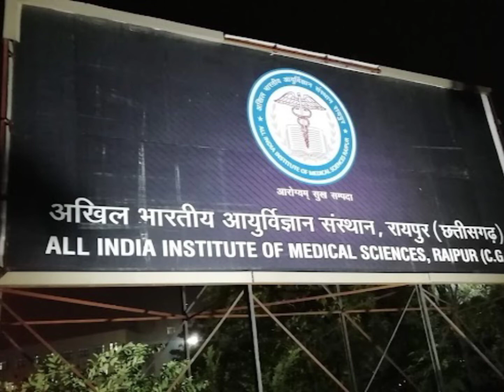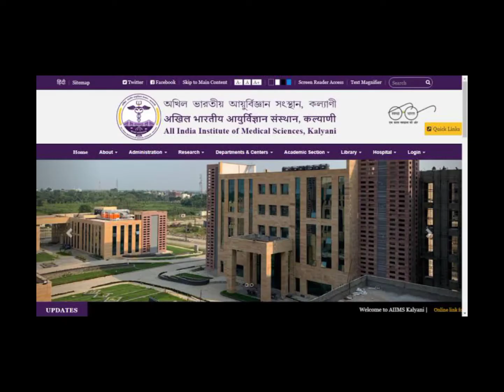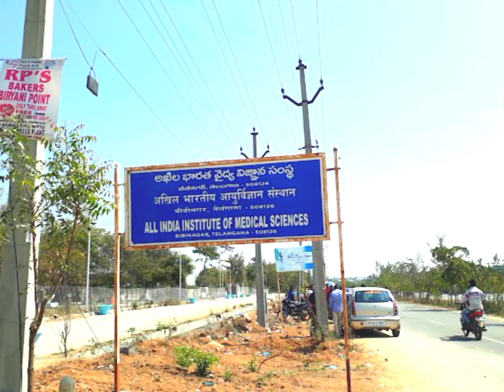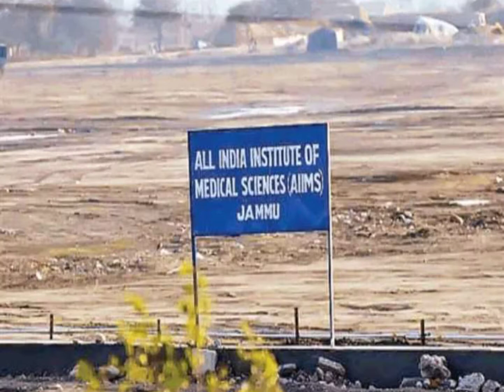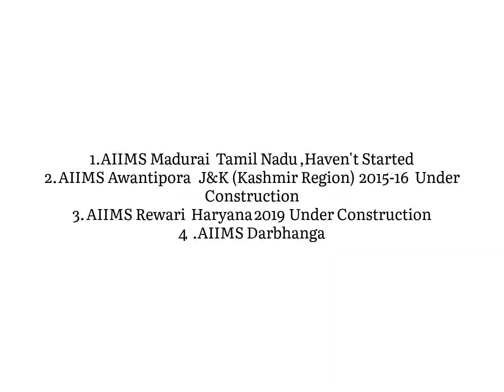All India institute of medical sciences in India ll Total AIIMS IN INDIA.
TOTAL AIIMS IN INDIA to ready to Academic session.👇

Rank among AIIMS Colleges in India

1.AIIMS Delhi.

2.AIIMS Bhopal

3.Madhya Pradesh

3.AIIMS Bhubaneswar

4.AIIMS Jodhpur

5.AIIMS Patna

6.AIIMS Raipur

7.AIIMS Rishikesh

8. AIIMS Raebareli

9. AIIMS Nagpur

10. AIIMS Mangalgiri

11 .AIIMS Gorakhpur

12 .AIIMS Bibinagar

13 .AIIMS Bathinda

14 .AIIMS Kalyani

15. AIIMS Deogarh .

16. AIIMS Telangana

17. AIIMS Rajkot

18 .AIIMS Vijay Pur J&K (Jammu Region)

19 .AIIMS Bilaspur

20 .AIIMS Changsari

under construction

1.AIIMS Madurai Tamil Nadu 2015 Haven't Started
2 .
AIIMS Awantipora J&K (Kashmir Region) 2015-16 Under Construction
3 .
AIIMS Rewari Haryana 2019 Under Construction
4 .
AIIMS Darbhanga.

More information about the AIIMS visit on official website of AIIMS.